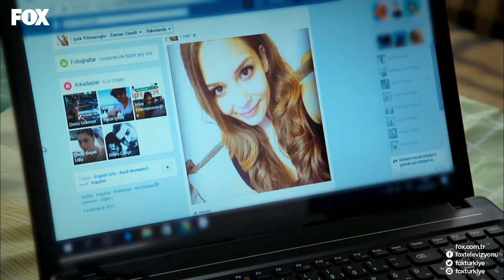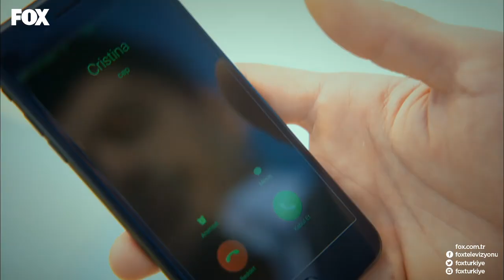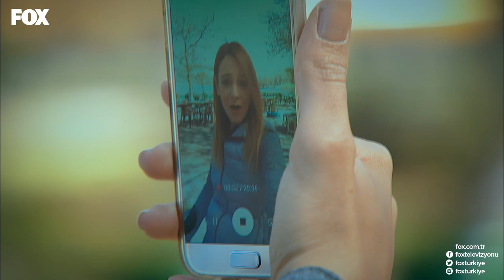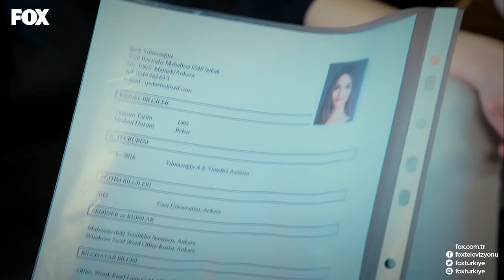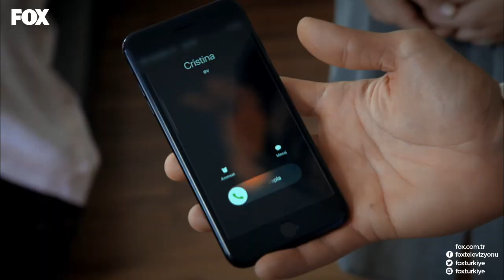Esaretim Sensin 48.Bölüm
Ankara’nın ünlü ailesi Kırımlıların küçük kızı Yasemin, hastalıklı bir tutkuyla aşık olduğu sevgilisi tarafından terk edildikten sonra intihara teşebbüs eder. Geçirdiği kazanın ardından bir bitki gibi yaşamaya mahkum olan Yasemin çevreden gizli bir klinikte tedavi görmektedir. Kırımlıların büyük kızı Simay kız kardeşinin başına gelenlerin sorumlusunu bulacağına yemin eder. Simay Kırımlı kazadan bir yıl sonra şirketlerinde çalışmaya başlayan genç iş adamı Doruk’a aşık olur. Doruk, Simay’ın yıllardır kimseye açmadığı kalbini kazanmayı başarmıştır. Bu sırada Yasemin iyileşmeye başlar. Simay’ın kalbini kaptırdığı genç adamın, intiharına sebep olan hastalıklı aşkı Doruk olduğunu fark eden Yasemin, ikilinin hayatına kara bir bulut gibi çökecektir.
Esaretim Sensin hafta içi her gün 17.00'de FOX'ta!